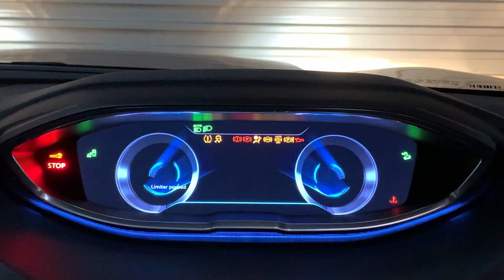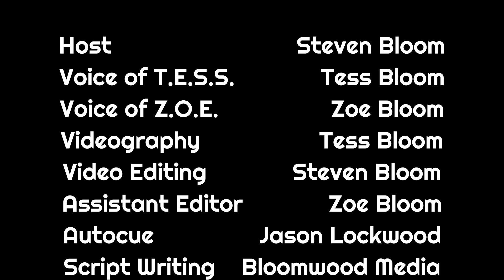Gooey Chocolate Pudding - Steven's Quantum Qitchen Episode 4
Steven's warp speed trip comes to an end and finds himself following a Q to his new kitchen. Hopefully everything is in the right place and he steps you through a fabulous and easy Nigella Lawson recipe for Gooey Chocolate Pudding.
T.E.S.S. is up to her usual tricks but experiences a small problem. Who can replace T.E.S.S.?